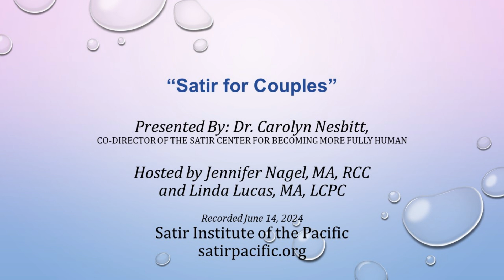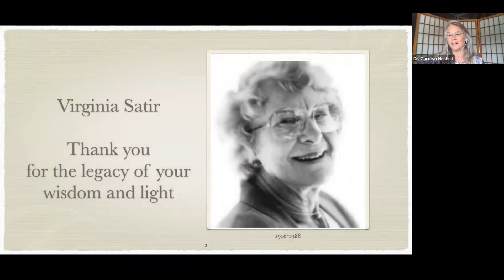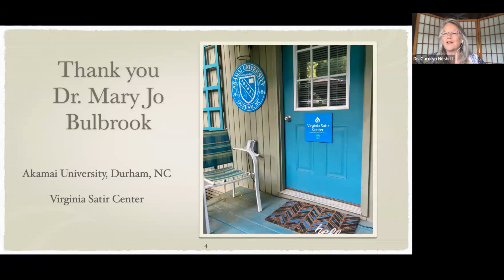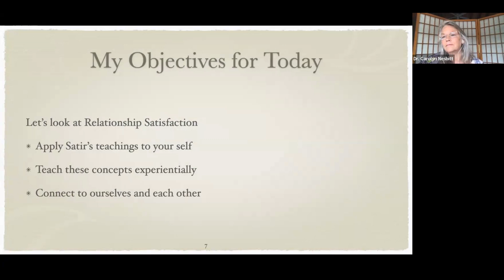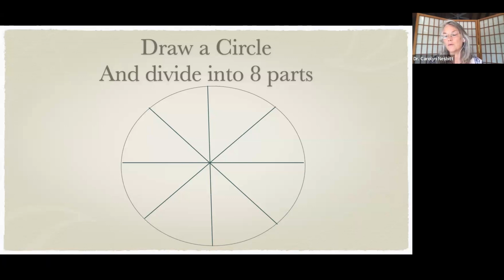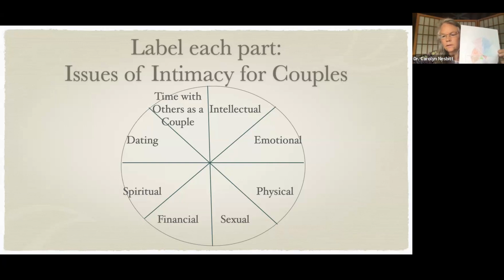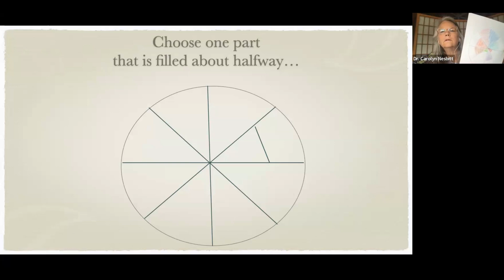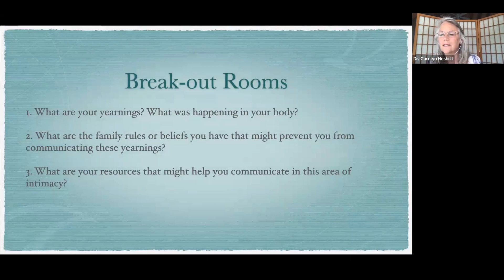2024 06 14 Satir For Couples CN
Come Join Linda and Jennifer with guest speaker Carolyn Nesbitt speaking on: "Satir for Couples" Are you in a relationship now or hope to be in one? Are you a therapist that sees couples or wants to see them? Come join us on Friday June 14 for a deep dive into relationship health. Let's take a look at how we turn conflict into connection, and where to start. This zoom workshop will be run by Dr. Carolyn Nesbitt, who has had great success with couples for over two decades. Carolyn is the Co-Director of the Satir Center for Becoming More Fully Human, Senior Faculty for Banmen Satir China Management Centre and an Associate Professor for Akamai University. She sees couples and individuals for therapy and supervision.